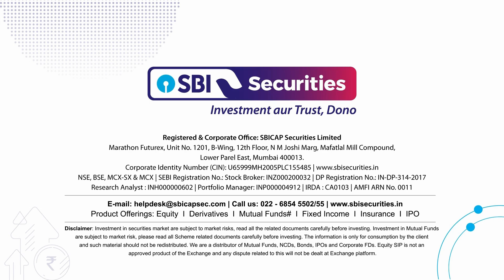Daily Market Bytes - Hindi: 13th May 2024